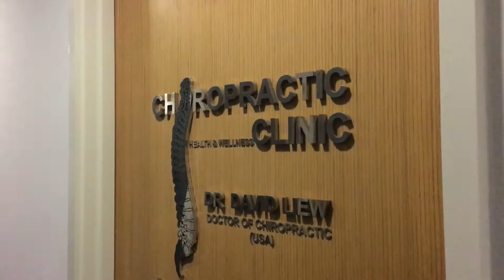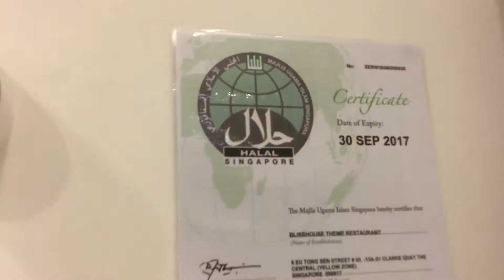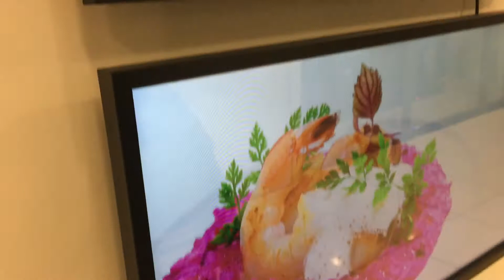Singapur'da Gece Hayatı | VLOG 23